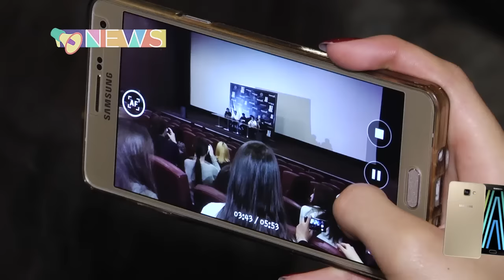Ninety One фан-митингін өткізді